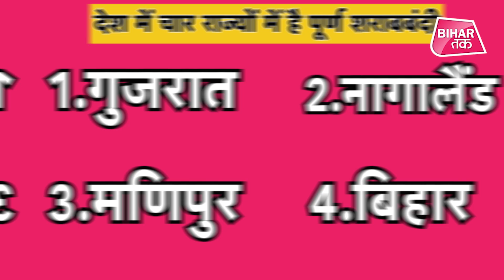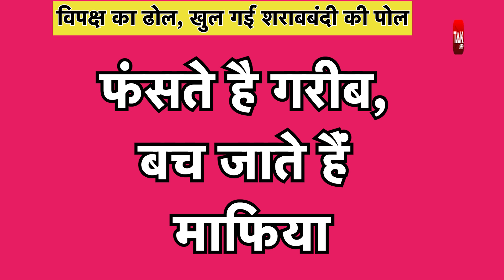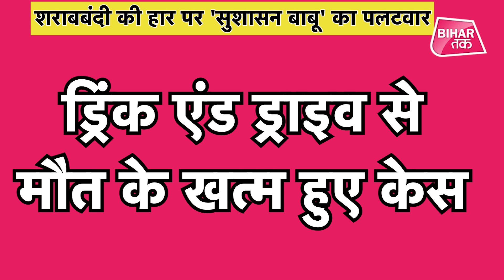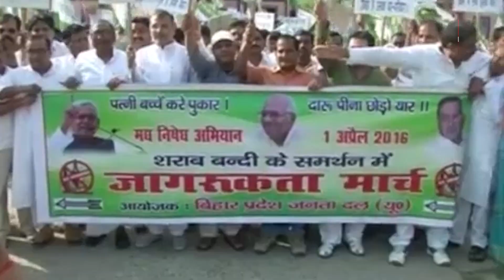मौत की चित्कार, विपक्ष का हाहाकार, जवाब दें Nitish Kumar | Bihar Tak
शराबबंदी वाले बिहार में छलकता जहरीला जाम...क्या बिहार में शराबबंदी है नाकाम ?